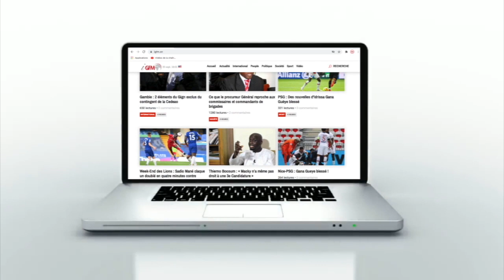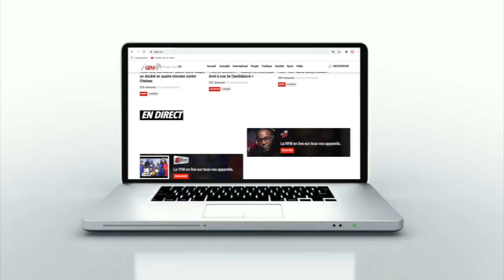"Nous sommes sur la bonne voie" (Ibrahima Wade, coordonnateur COJOJ Dakar2026)